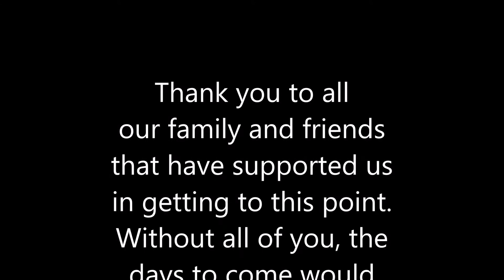Pre Wedding Day!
Memories with family and friends leading up to the wedding day.

Check us out on Instragram @LoveinHD_627